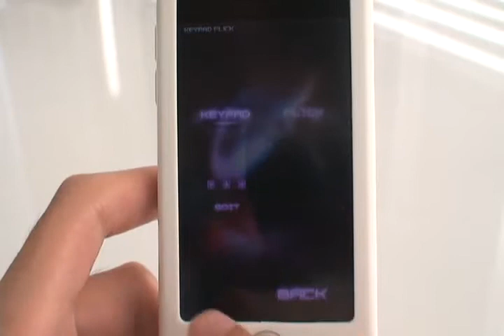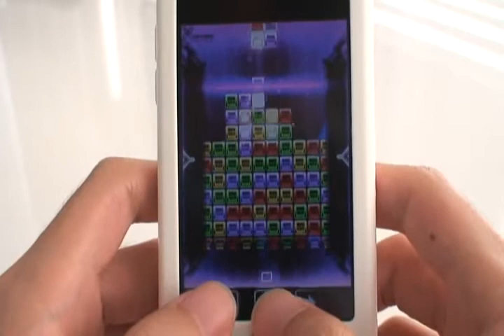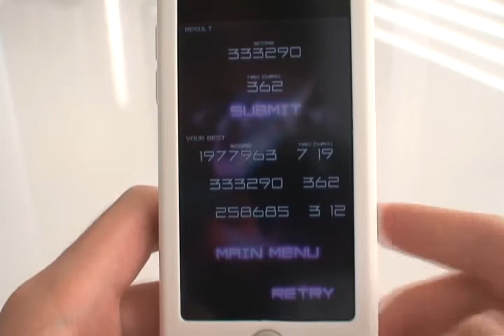iPhone app パズルコスモス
iPhoneアプリ「パズルコスモス」の動画です。